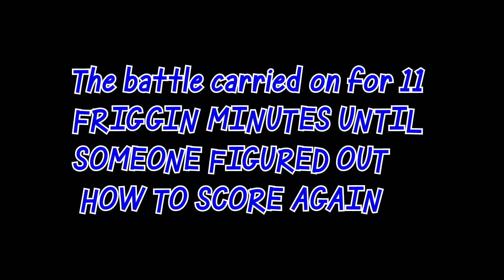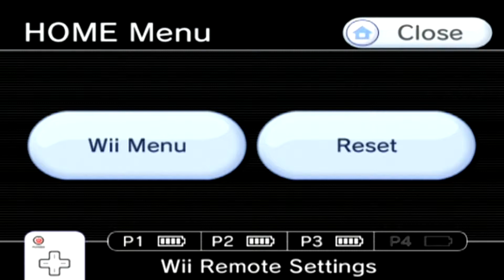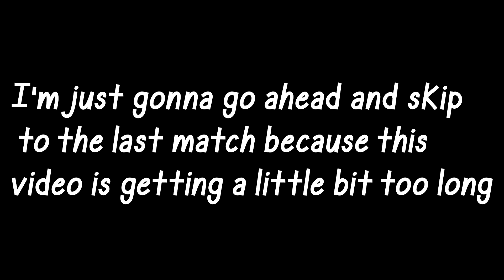Mario Strikers Charged - FIRST NON EAR BLEEDING MARIO STRIKERS VIDEO (Jarlson, Scoobs, and Mij)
I apologize Thomas for not editing this WAAAAYYYY sooner but I guess good ol' Jarlson got caught up with his frisky business in bed with the ladies. But now we're here! And I tried very hard to make this worth while... it's alright. Jim might call it "okay" just like he did with my Melee video.. but you know what Jim, editing and thinking of original edits is tough okay? I know it sounds easy and it is for the first little while.. but once you find yourself reusing the same song over, over AND OVER AGAIN *cough* someone I know who used to be on here *cough* it gets tough okay? So just appreciate my art for what it is and we'll be juuussstt fffiiinnnee ;)